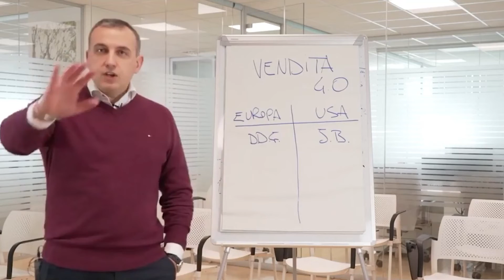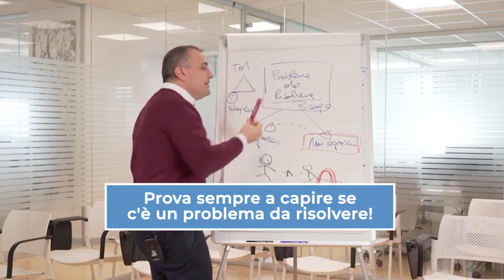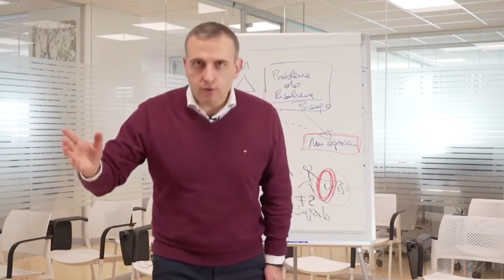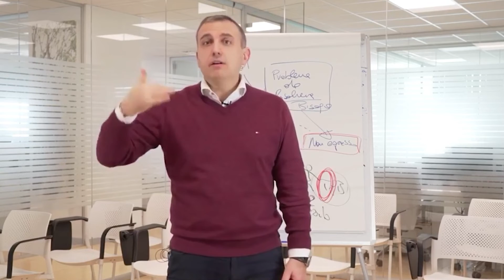Tecniche di vendita: Chiamare al telefono clienti che hanno già acquistato un prodotto di frontiera!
Chiamare al telefono clienti che hanno già acquistato un prodotto di frontiera! Che cos'è un prodotto/servizio di frontiera? Con il termine “Prodotto/Servizio Front-End” si indica quel primo prodotto/servizio che un nuovo consumatore acquista da un'azienda. Molto spesso si tratta di un prodotto/servizio a basso costo e/o basso margine. Potrebbe essere anche un p/s gratuito o in prova. Ti consiglio di vedere altri video dove parlo del try and buy.

00:00 Tecniche di vendita: Chiamare al telefono clienti che hanno già acquistato un prodotto di frontiera!
00:05 Domanda: devo contattare Clienti che hanno già acquistato un libro per proporre loro dei corsi, come farlo al meglio?
01:11 Capire sempre se c'è un PROBLEMA DA RISOLVERE e qual è
01:38 Capire che relazione c'è tra il Cliente e il suo fornitore abituale
02:08 Potrebbe non essere il momento giusto per la nostra offerta
03:55 Momento sbagliato? Aumenta i tuoi facilitatori!

👉🏻 Voglio maggiori informazioni sulla SALES MASTERY UNIVERSITY, Giuliano De Danieli e Jordan Belfort

Altri video che parlano di tecniche di vendita avanzate e tecniche di vendita persuasiva e di come chiudere una vendita:

10. Tecniche di vendita: Testimonianza di Enrico Barbieri un mese dopo la Sales Mastery University - Consulente presso Italmix azienda che vende carri miscelatori, settore macchine agricole

11. Come chiudere una vendita: porta il cliente sul tuo terreno di gioco per non essere massacrato

14. Tecniche di vendita persuasiva: Si può creare la domanda di un prodotto o servizio? SI SOLO SE..

Info e contatti:
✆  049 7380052